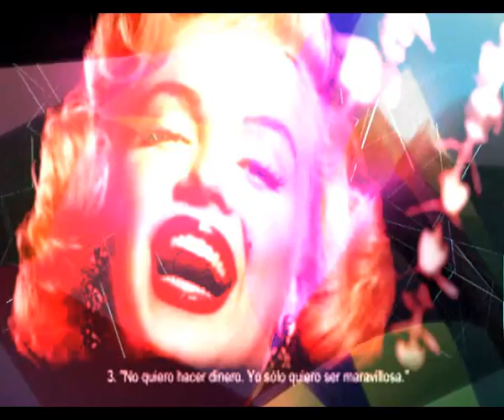Yo soy tu marido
Sir Flansi
TE VOY A DECIR UNA COSA
QUE TE QUIERO MUCHO, QUE TE QUIERO MUCHO
TE VOY A GRITAR AL OIDO
QUE TE AMO TANTO

TE VOY A MURMURAR BAJITO
QUE ERES MI AMORCITO, QUE ERES MI AMORCITO
TE VOY A ROBAR MUCHOS BESOS
BESOS COMO ESOS, BESOS COMO ESOS

TE VOY A DECIR QUE TE QUIERO
Y REPETIRE QUE TE QUIERO
YO SOY TU MARIDO, YO SOY TU MARIDO

TE VOY A MIRAR A LOS OJOS
PERO NO LOS CIERRES
TE VOY A BESAR ESOS LABIOS
ESOS LABIOS ROJOS, ESOS LOS LABIOS ROJOS

TE VOY A QUITAR LA ROPITA
ERES TAN BONITA, SIN ESA ROPITA
TE VOY A SENTAR EN MIS BRAZOS
Y YO EN TU REGAZO Y YO EN TU REGAZO